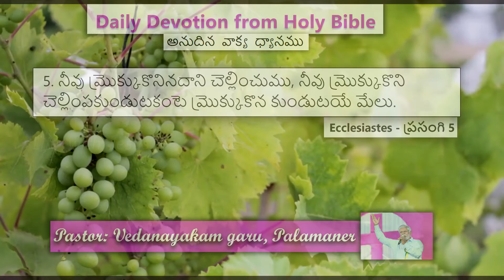Ecclesiastes ప్రసంగి -Chapter - 5:5 [Message]